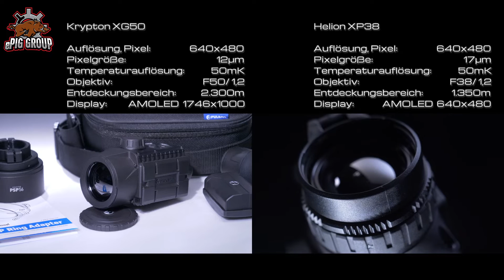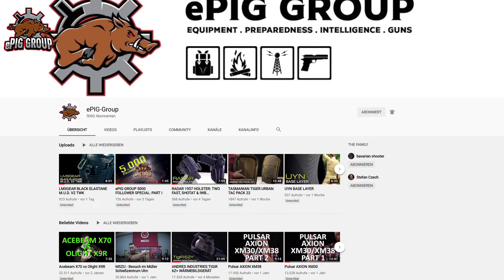PULSAR KRYPTON XG50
Pulsar bringt ein neues Thermalgerät auf dem Markt. Man kann damit beobachten und es aber auch vor eine Optik wie ein Spektiv oder Zielfernrohr bauen. Mit seinen technischen Werten liegt das neue Krypton XG50 auf dem Top Level Niveau was heutzutage im zivilen Bereich möglich ist.
Wir haben uns das XG50 einmal näher angesehen.